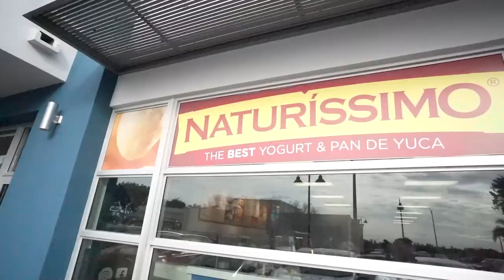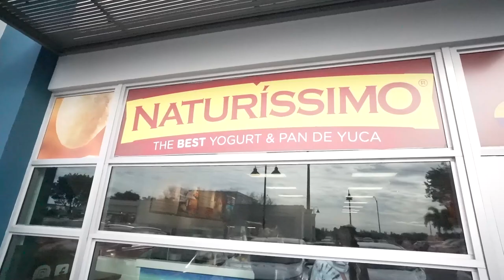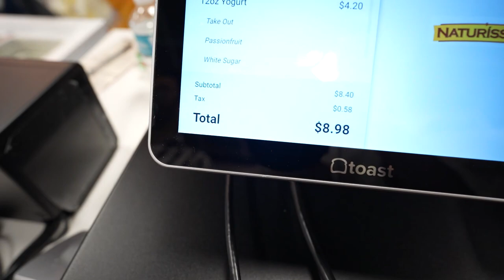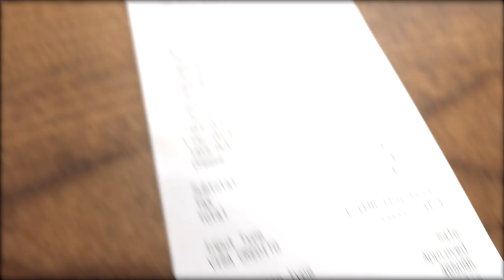SE VENDE PAN de YUCA 🇪🇨 en Estados Unidos 🇺🇸